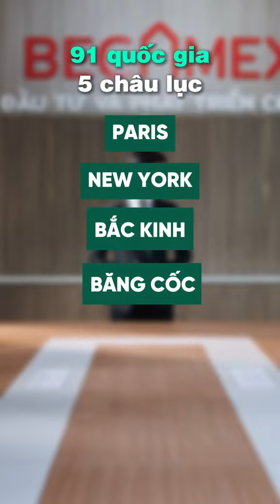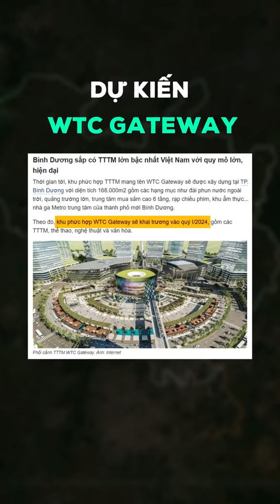Bình Dương Sắp Khai Trương Trung Tâm Thương Mại Lớn Nhất Việt Nam - Sycamore Capitaland .